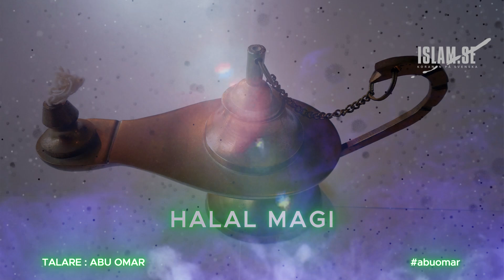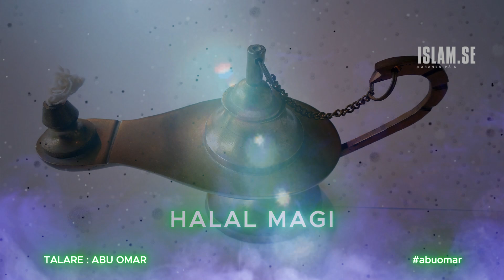HALAL MAGI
svenska koranen
Quran Swedi
Koran svenska
Koran Svensk